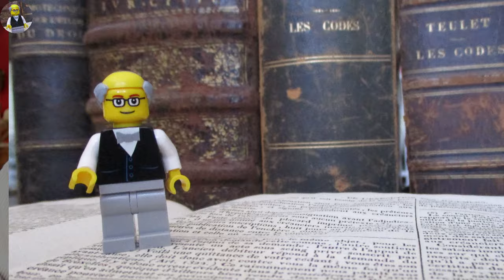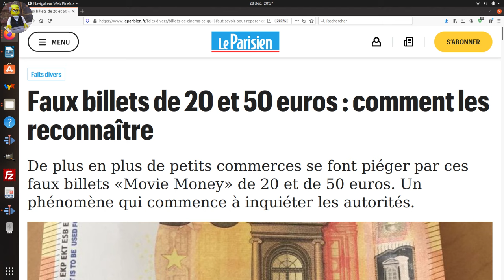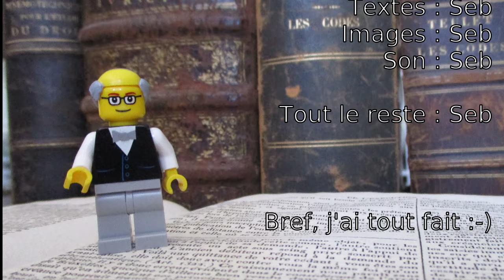Pourquoi les billets de Monopoly sont dangereux ?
Un passionné de Monopoly s’est retrouvé au tribunal pour détention de fausse monnaie. En fait, il s’agissait de billets de Monopoly.

SOURCES

Un article du Parisien sur l’utilisation des billets de cinéma pour tromper des commerçants

Un article de Capital expliquant que leur usage se multiplie pour escroquer les commerçants